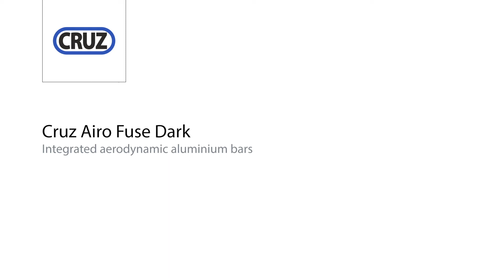Τοποθέτηση Αεροδυναμικής Μπάρας Οροφής Αλουμινίου CRUZ Airo Fuse Dark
Οι νέες μπάρες οροφής Cruz Airo Fuse διαθέτουν αεροδυναμικά προφίλ αλουμινίου που ενσωματώνονται τέλεια στην οροφή του αυτοκινήτου, ταιριάζοντας άψογα με τα σημερινά σχέδια οχημάτων.
Τα πόδια των ράβδων οροφής Cruz Airo Fuse είναι χαμηλά, γεγονός που μειώνει το συνολικό ύψος του σετ.
Οι ράβδοι οροφής Cruz Airo Fuse χρησιμοποιούνται σε συνδυασμό με τα κιτ στερέωσης Cruz Kit Optiplus FIX τα οποία έχουν ενσωματωμένα μαλακά ελαστικά στοιχεία που καλύπτουν το χώρο μεταξύ των μπαρών και της οροφής του οχήματος, κάτι που αντιπροσωπεύει μια σημαντική αισθητική βελτίωση.
Η σχεδίασή τους είναι ασφαλής, ελκυστική και αποδοτική, διακρίνεται για τον καλύτερο αεροδυναμικό συντελεστή, τη βελτιωμένη εξασθένηση του θορύβου και τη μειωμένη κατανάλωση καυσίμου.
Οι μπάρες οροφής Cruz Airo Fuse ξεχωρίζουν για την εύκολη τοποθέτησή τους στην οροφή του οχήματος και την εύκολη τοποθέτηση κάθε είδους αξεσουάρ στην επάνω υποδοχή του προφίλ.
•Προϊόν με Εκτεταμένη Εγγύηση Cruz 5 έτη

Ταιριάζουν ακριβώς στην οροφή του αυτοκινήτου χωρίς να περισσεύουν , σε αρκετές περιπτώσεις το μήκος της μπροστά με της πίσω μπάρας διαφέρει και για αυτό το λόγο οι μπάρες οροφής Airo Fuse πωλούνται ανά τεμάχιο
Car accessories and tuning parts
Carner S.A. Thessaloniki Greece